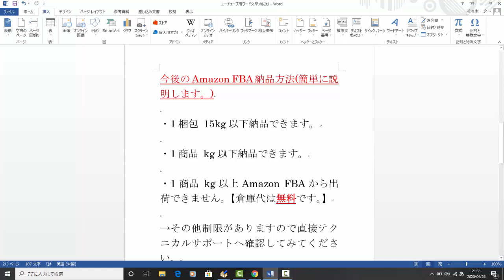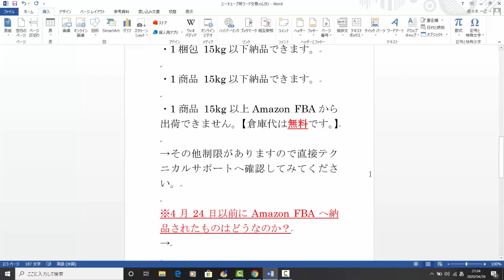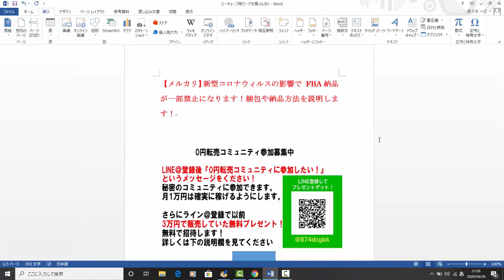【Amazon】 FBA納品が新型コロナウィルスの影響で一部禁止になります！梱包や納品方法を説明します！【佐々木一之】